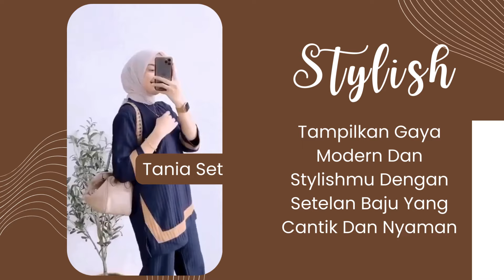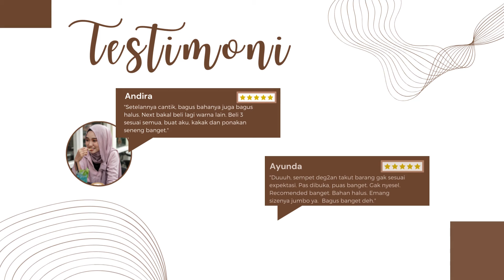Tampilkan Gaya Modern Dan Stylishmu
Rekomendasi Oneset Terbaru Untuk Tampilkan Gaya Modern Dan Stylishmu Dengan Setelan Baju Yang Cantik Dan Nyaman. Warnanya Cantik Bisa Bikin Kamu Percaya Diri. Dengan Celana Model Kulot Yang Menambah Kesan Keren Dan Stylish Pada Setelan Ini, Dapatkan Sekarang Juga! Stok Menipis, Jangan Sampai Kehabisan!